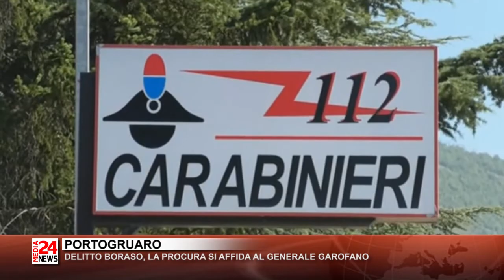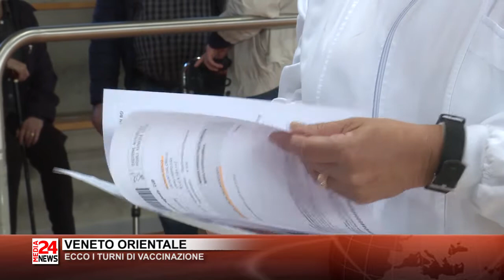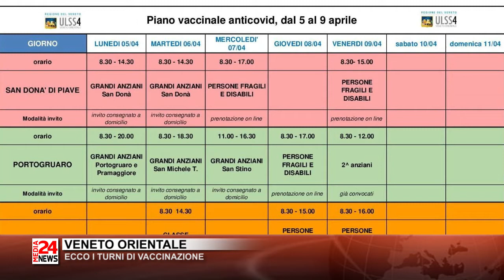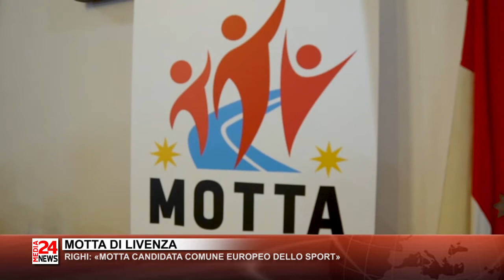Il Telegiornale del Veneto orientale del 02 04 2021